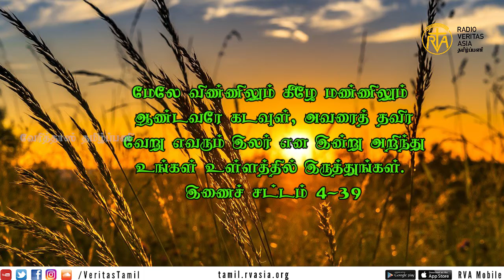கடவுள் ஒருவரே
மேலே விண்ணிலும் கீழே மண்ணிலும் ஆண்டவரே கடவுள், அவரைத் தவிர வேறு எவரும் இலர்’ என இன்று அறிந்து, உங்கள் உள்ளத்தில் இருத்துங்கள்.

இணைச் சட்டம் 4-39.

மேலும் தெரிந்துகொள்ள விரும்புகிறீர்களா? என்னும் வேரித்தாஸ் தமிழ்ப்பணியின் இணையதள முகவரிக்கு வாங்க.